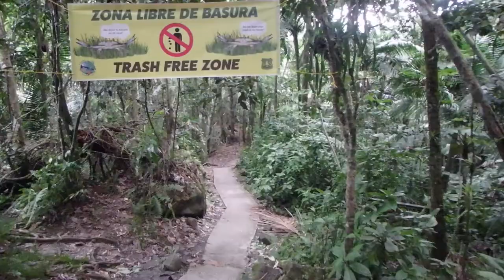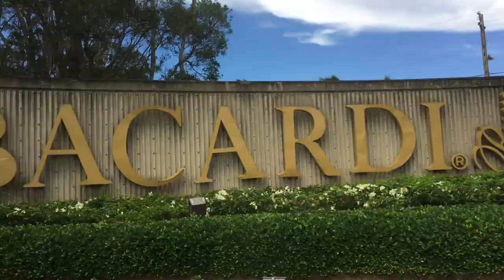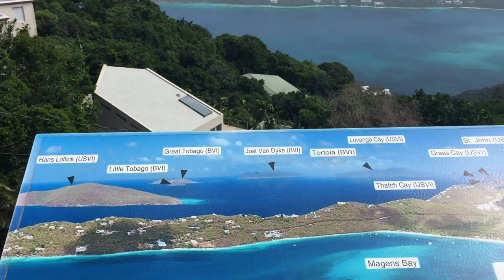Puerto Rico To St Thomas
This video is about Puerto Rico, El Yunque rainforest, St Thomas, US Virgin islands, carabali